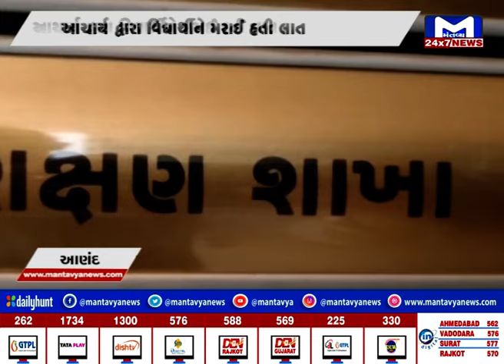આણંદ: સિંગલપુરના આચાર્ય દ્વારા વિદ્યાર્થીને લાત મારવાનો મામલો | MantavyaNews